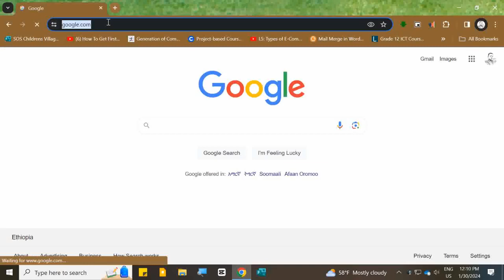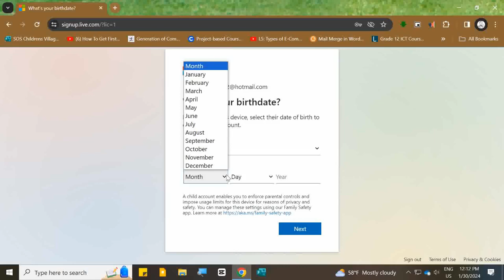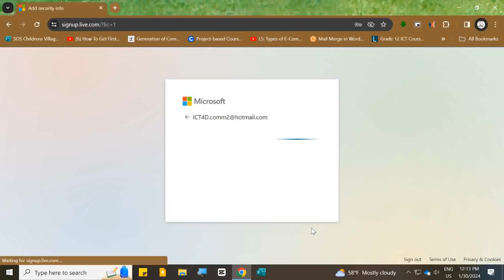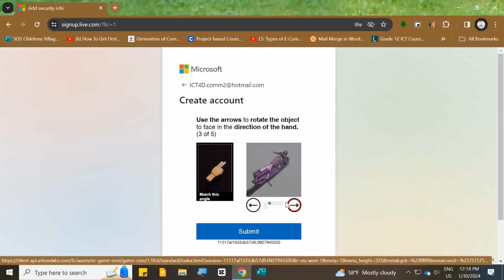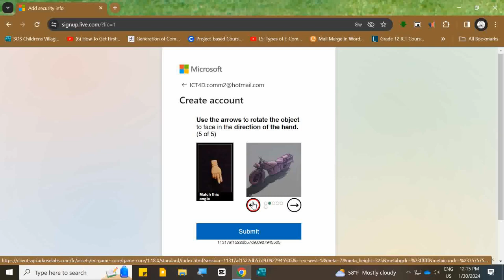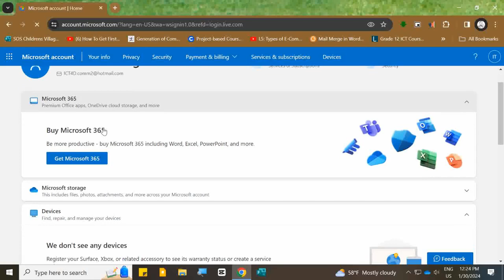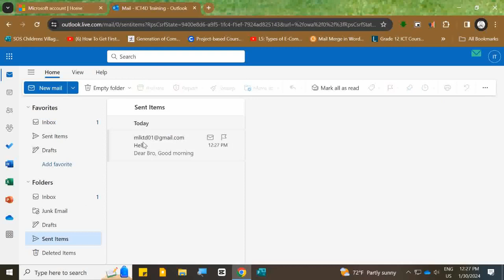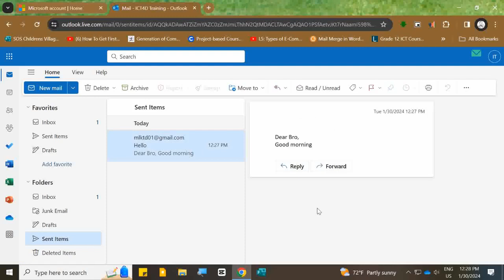Email Account | Create a Microsoft e-mail account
@Email Account @Microsoft @Email_Clan